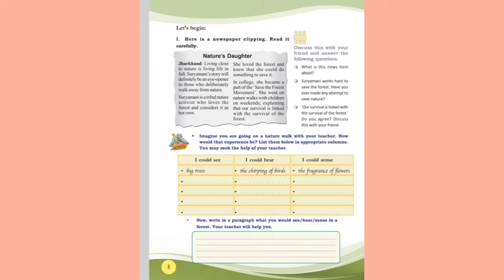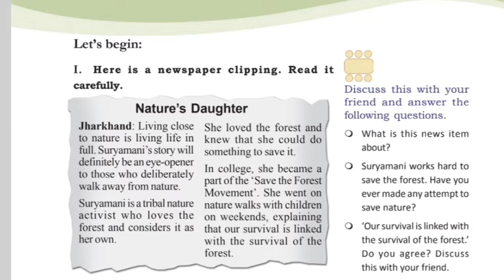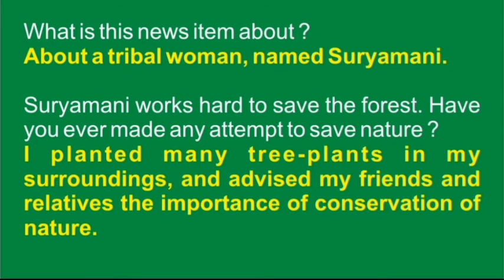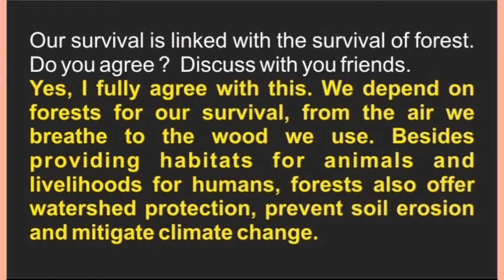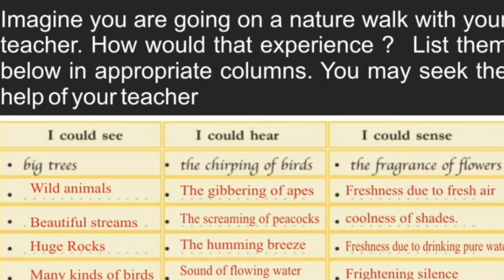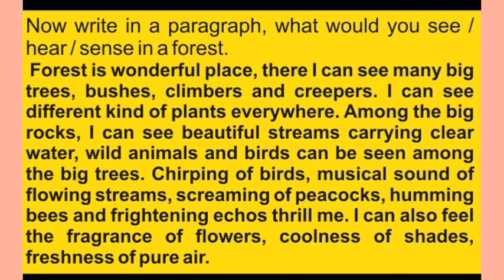VICTERS| STD 7|ENGLISH|CLASS 04|UNIT1|NATURE'S PLENTY|ACTIVITY DISCUSSION|WORKSHEET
ആറാം ക്ലാസ്സിന്റെ വാട്സാപ്പ് ഗ്രൂപ്പിൽ ജോയിൻ ചെയ്യാൻ ഉള്ള ലിങ്ക്